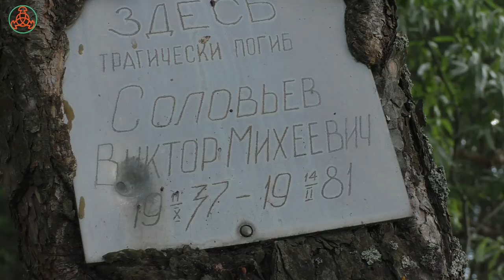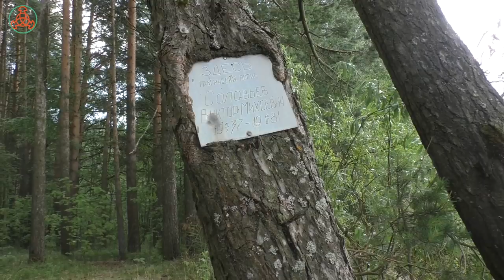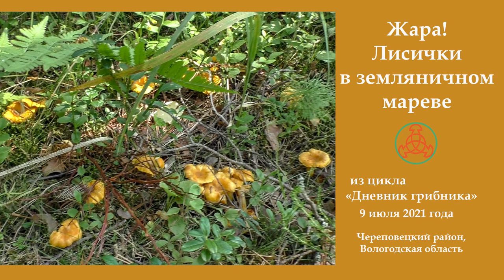Жара! Лисички в земляничном мареве! "Дневник грибника" 9 июля 2021 года.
Не смотря на ужасную жару грибы потихоньку растут, прижимаясь к сырым местам.
Видео снято 9 июля 2021 года в Череповецком районе, Вологодской области.
В кадре Елена Мекк, оператор и голос за кадром Николай Будник.

Карточка Сбербанка
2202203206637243 на имя Николай Роальдович Будник

Приобретайте нашу книгу "Грибы в Вологодской области 2 том", пишите на книга стоит 700 рублей + 200 рублей Почта России (упаковка и доставка)
Мы получили дополнительный тираж ПЕРВОГО ТОМА, его тоже можно заказывать. Пишите. Пришлём!

Содержание и тайминг
00:00 Лисички в сосновом бору
00:05 Приветственное  слово
02:00 Грибы любят изломы и границы.
03:35 Лесное озеро или болото?
04:22 Единичные лисички.
07:45 Против комаров "ДЭТА" с алоэ вера.
09:00 Грибы прячутся от жары в мох и в заросли травы.
11:08 Полоса роста на одном расстоянии от воды
11:53 Земляничный дух заполнил весь лес.
14:26 Как давно ты ходишь в этот лес?
17:41 Лисички уже засыхают!
18:34 Бузина красная - Sambucus racemosa. Применяется в народной медицине.
19:18 Лесная малина стала зреть! Rubus idaeus - ценная вкусная ягода и лекарственное растение.
19:55 Переехали на новое место
20:09 Длительное подтопление леса приводит к ослаблению и умиранию деревьев.
21:10 Заросли мяты. Mentha longifolia - Ценное ароматическое и лекарственное растение
21:32 Дягиль лекарственный - Archangelica officinalis. Ценное пищевое, ароматическое  и лекарственное растение.
23:02 Марьянник лесной - Melampyrum sylvaticum. Используется в народной медицине.
23:20 Сыроежка пищевая - Russula vesca. Одна из лучших сыроежек. идёт на все виды заготовок.
26:09 Чага помогает человеку, но убивает берёзу! Inonotus obliquus.
27:54 Чай луговой, Вербейник монетный - Lysimachia nummularia. Заваривается в качестве чая, используется в народной медицине, сырьё для производства жёлтой краски.
29:10 Молодая липа в сосновом бору!
29:26 Грунтовый тригонометрический пункт (Тригопункт).
30:02 Выход на берег водохранилища.
31:35 Место гибели человека!
33:52 Лагерь рыбаков.
34:36 Лисички у самой грязи.
35:20 Подъельник обыкновенный, Вертляница обыкновенная - Monotropa hypopitys. Паразитирует на грибах-симбионтах сосны и ели. Используется в народной медицине.
36:06 Премиальные лисички от леса.
37:16 Череп лося в качестве метки ягодного места.
37:56 Подведение итогов дня.